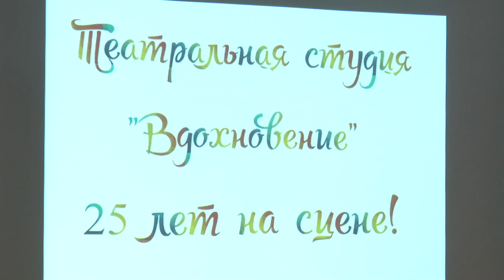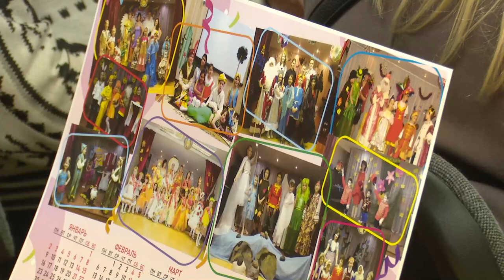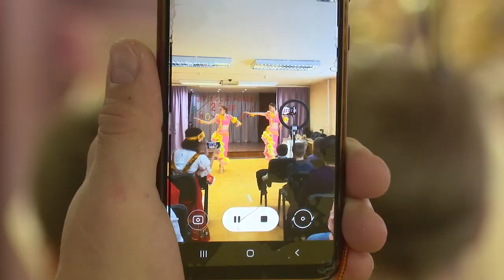25 лет театральной студии «Вдохновение» в Жаворонках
25 лет исполнилось театральной студии «Вдохновение». За это время прошла не одна тысяча занятий по актерскому и сценическому мастерству, а также сыграно множество постановок. В день юбилея в Жаворонковской библиотеке провели праздничную программу для гостей студии.